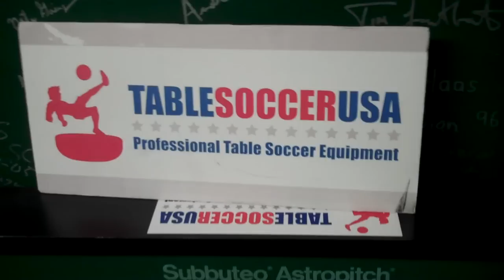How to Play Subbuteo: Backs and Moving Backs